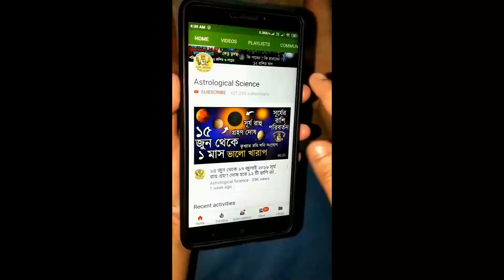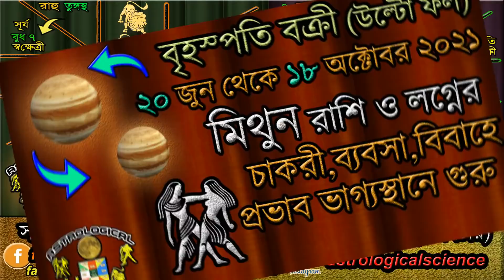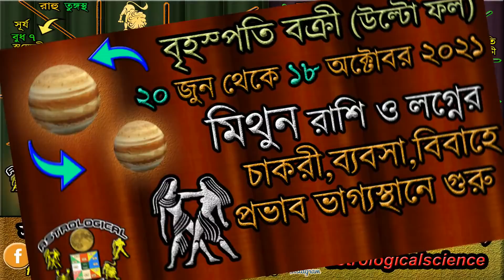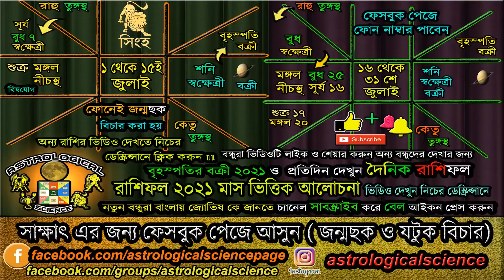সিংহ রাশি জুলাই ২০২১ মাসিক রাশিফল | Leo Predictions for July 2021 Rashifal | Astrological Science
সিংহ রাশি জুলাই ২০২১ মাসিক রাশিফল | Leo Predictions for July 2021 Rashifal | Astrological Science  Monthly Horoscope | Astrological Science July 2021 Masik Rashifal | Singh Rashifal July 2021 in Bengali, Leo Predictions In Bengli, সিংহ রাশি জুলাই ২০২১ বাংলা রাশিফল, সিংহ রাশি জুলাই ২০২১ কেমন যাবে, নিচের লিঙ্কে দেওয়া ভিডিও গুলি অবশ্যই দেখুন ***